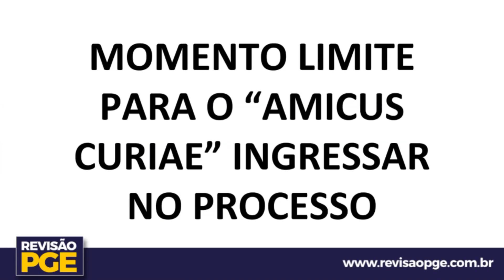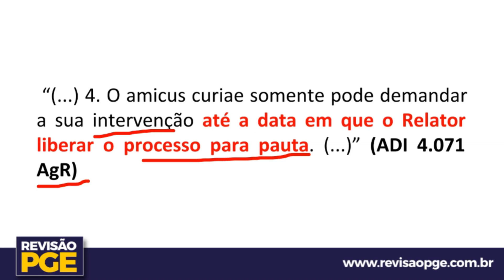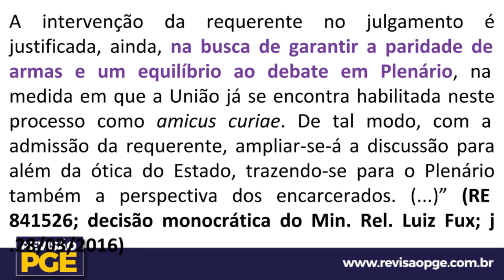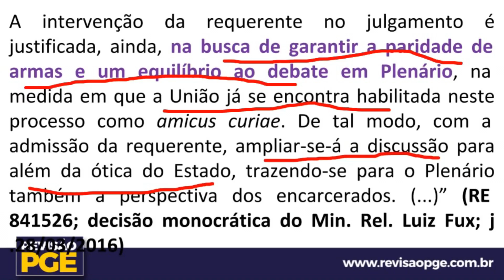Mais sobre Amicus Curiae: Até Quando Ele Pode Ingressar no Processo?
📌 Neste vídeo, o professor Francisco Braga explica o que o STF diz sobre o momento limite de ingresso do "amcus curiae" no processo. | @professorfranciscobraga